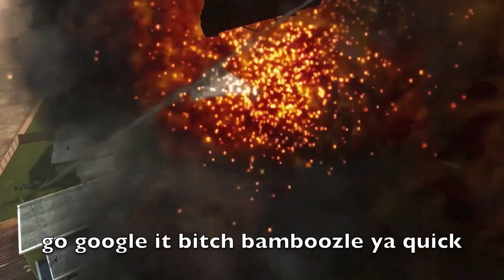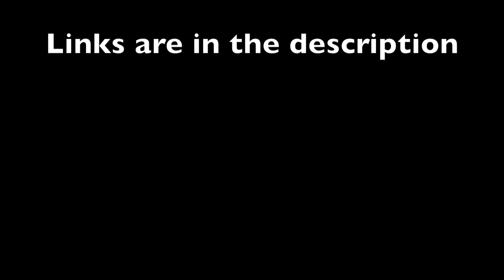Commentator Rap 2 - Sinumatic